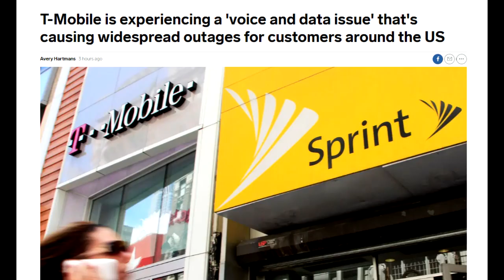the great t-mobile crash of 2020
suck for me, cause i have t-mobile